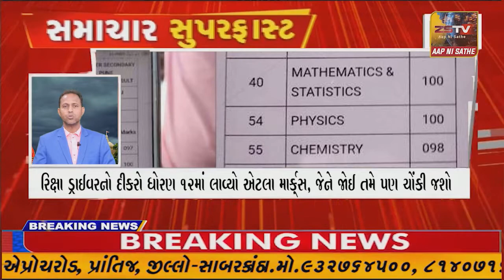SUPER ​​​​​​FAST​​​​​ NEWS SUPER​​​​​​FAST​​​​​ NEWS#ZSTVNEWS//